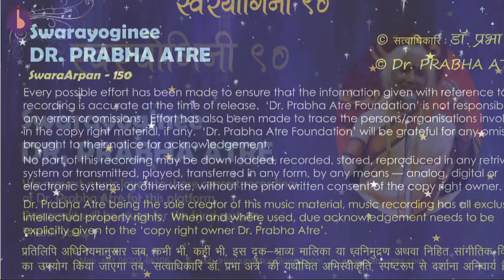Dr. Prabha Atre || SwaraArpan – 150 || raag Mishra Bhairavi – Daadraa – ‘bairana ratiyaan...’ – 2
Dr. Prabha Atre || SwaraArpan – 150 || Daadraa – raag Mishra Bhairavi –
Drut Keherwaa Taal – 'bairana ratiyaan neinda churaae...'